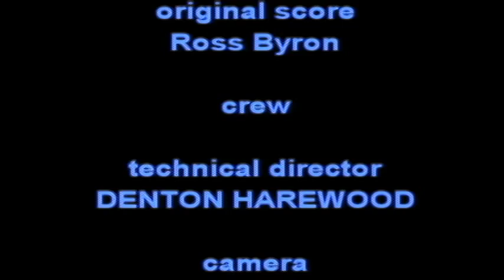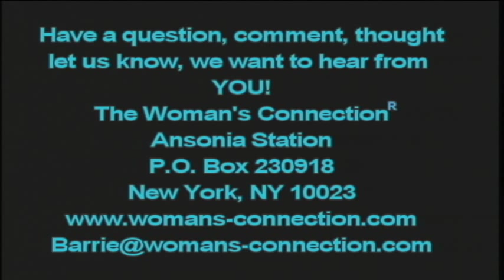"Women Don't Ask" w/L Babcock, S Laschever, B-L Switzen on The Woman's Connection®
"Women Don't ASK" w/Linda Babcock, Sara Laschever discussing the impact of not asking, its effect on your career and how you are losing out.

The Woman's Connection® (TWC) is a program about events shaping women's lives and helping one gain authentic power on a personal or professional level.